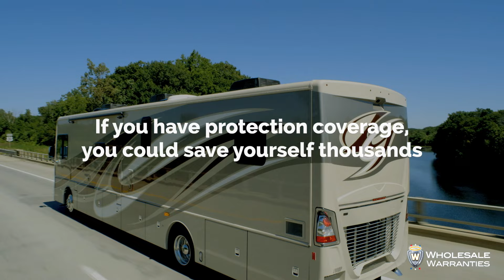Are RV Warranties Worth It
Are RV extended warranties worthwhile? We think so, and here's why!